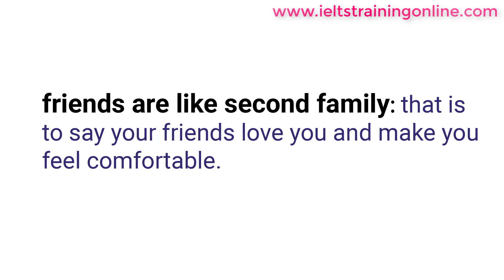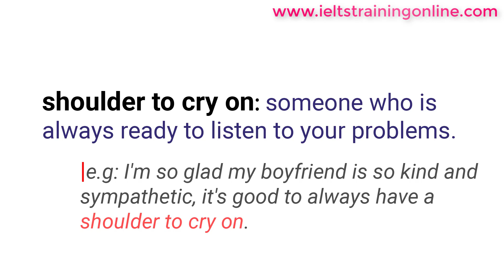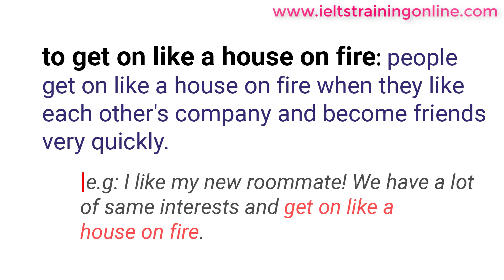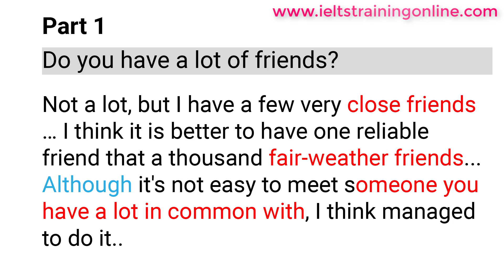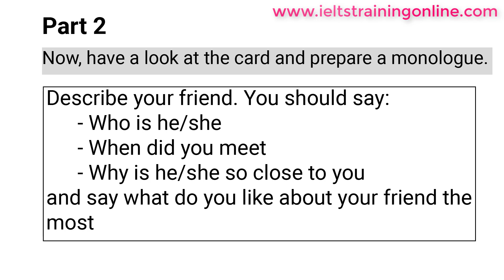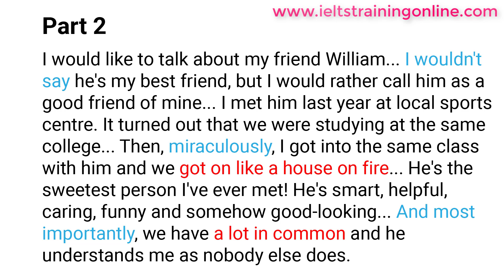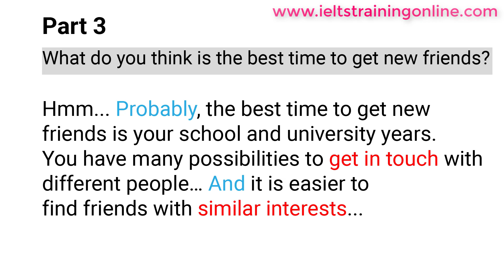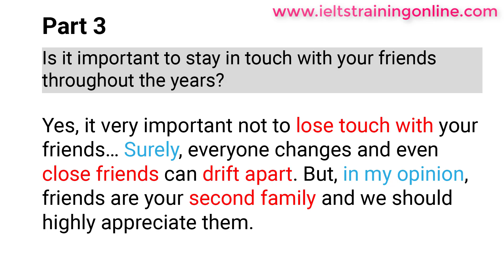IELTS Band 7+ Vocabulary for Speaking | Topic: FRIENDS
This video consists of two section:
- Vocabulary
- Sample band 8+
Speaking takes up to 15 minutes and consists of 3 parts: Personal Interview, Little Speech and a Discussion.